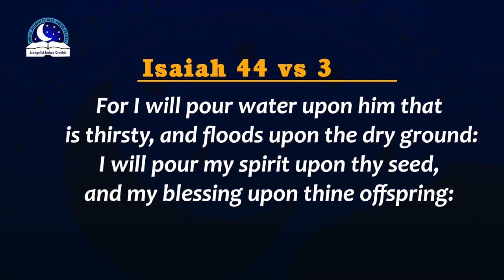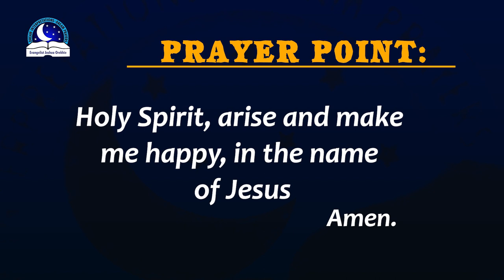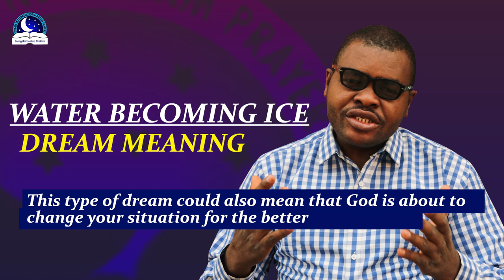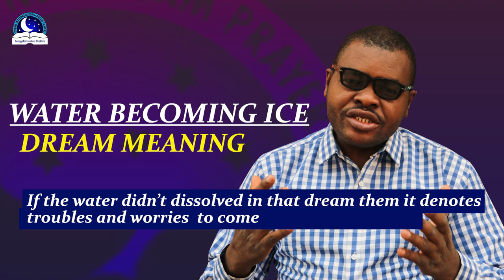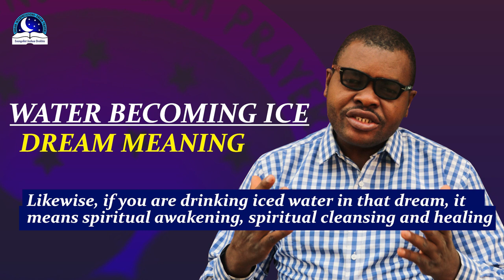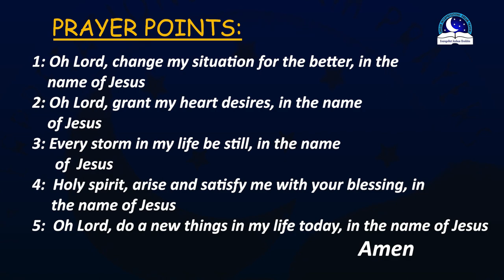Water Becoming Ice Dream Meaning - Frozen Water Symbolism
Water becoming ice or a frozen water in dream represents a period of change and good times in your life. To drink iced water portends calm, satisfaction, revival, success, good health and riches. To see frozen water in dream prepares you for soemthing better.  Keep trusting God on that challenges, it will surely end in joy, in Jesus name.